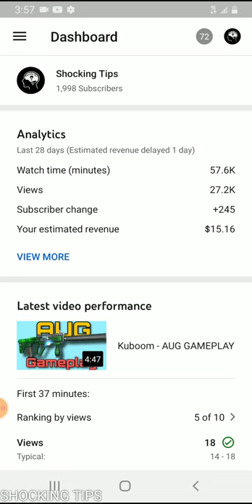Quitting Kuboom & here's WHY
Quitting Kuboom & here's WHY GO CHECK MY NEW CHANNEL OUT

Amazon Tripod
Camera: Lgv60 thin q
Floating Shelves
Tropical Plants

Sharing helpful side hustle tips to assist you in maximizing your earnings!

There is no additional charge to you! Thank you for supporting my channel so I can continue to provide you with free content. how to make money online,make money online,work from home jobs,earn money online,how to make money,ways to make money online,work from home,how to make money from home,make money,make money fast,passive income,side hustle ideas,side hustles,online jobs,make money online 2020,make money from home 2020,7 ways to make extra money,make extra money,make money online 2020 free,make $100 a day,make money with no money,easy ways to make money,how to make money fast,side hustles 2021,home based business,earn money,how to earn money online,how to make money on youtube,make money on youtube,how to work from home,side hustles for extra money,stay at home mom jobs,how to make money as a teenager,how to earn money,ways to make money,unique side hustles,side hustles 2020,social media marketing,making money online,make money typing
food delivery,uber eats,food delivery app,best food delivery app,food delivery service,delivery food,what is the best food delivery app,what food delivery service is best,best food delivery service,uber eats vs doordash,coronavirus pandemic,drew gooden,gig economy,workers rights,take out,food app,food-delivery apps vs. restaurants: the covid divide,road work ahead guy,whats the cheapest food delivery app,cheapest food delivery app,home food delivery service,healthy food delivery service,making money on uber eats,uber eats restaurant fees,hazard pay for uber eats drivers,working in a pandemic,mcdonald's holdings co. (japan) ltd.,suggested reading – food,food delivery side hustle,which food delivery company is best to drive for,gig economy side hustle,react native ui design,let's code react native,cincy steak &amp; lemonade,side hustle apps 2020,side hustle apps 2021,uber eats driver tips,things to avoid when driving for uber eats,things to avoid when driving for doordash,things to avoid when driving for postmates